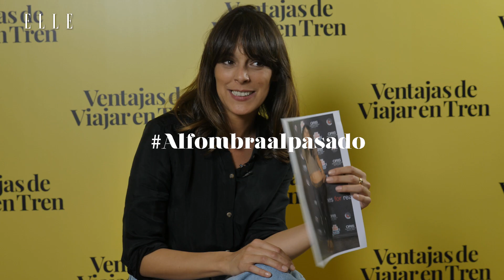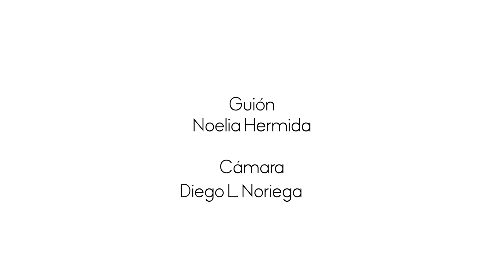Alfombraalpasado: Belén Cuesta | Elle España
Quedamos con la actriz Belén Cuesta para que se enfrente a nuestro reto Alfombraalpasado y por supuesto nos comente sus looks de alfombra roja.